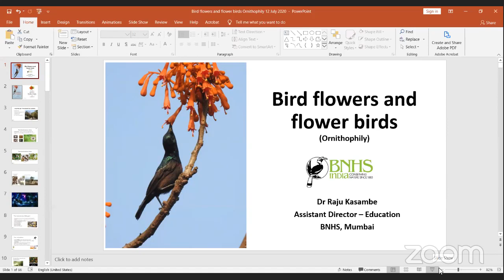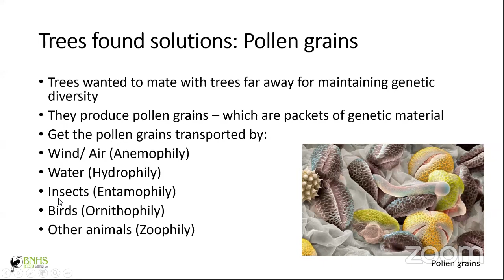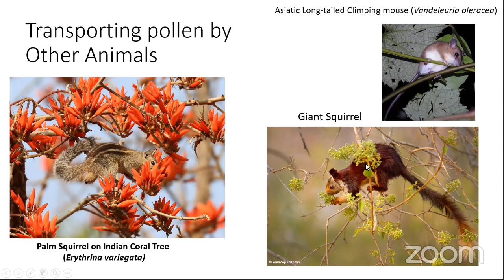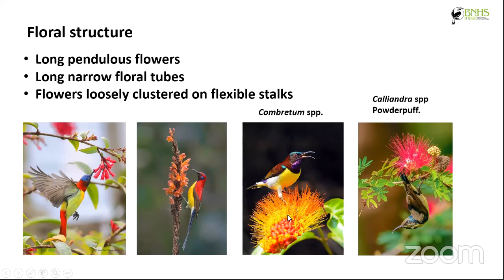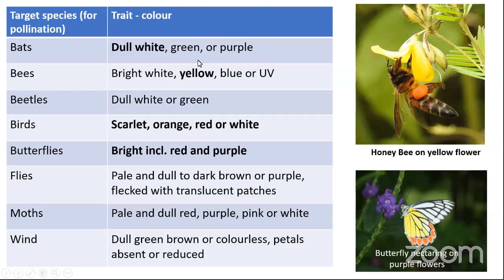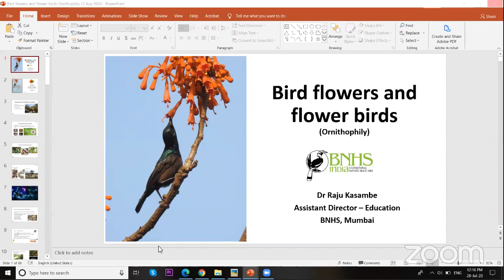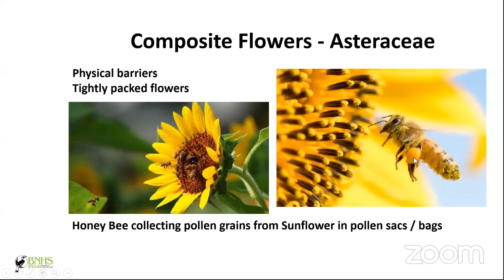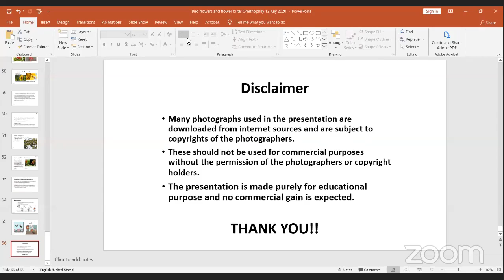National level Webinar Conducted by Department of Zoology, Botany & Microbiology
National level Webinar Conducted by Department of Zoology, Botany & Microbiology, Shri Shivaji Science and Arts College, Chikhli.